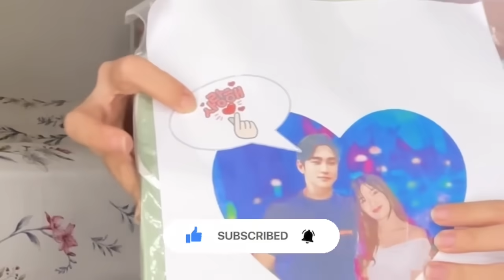UNBOXING KADO ULTAH CICI KOREA!🥳 KADO DARI VILMEI, MEISSIE, JESSICA, DAN CI KLARA PALING NGACO😭🫵🏻